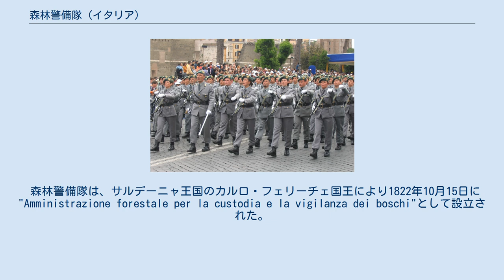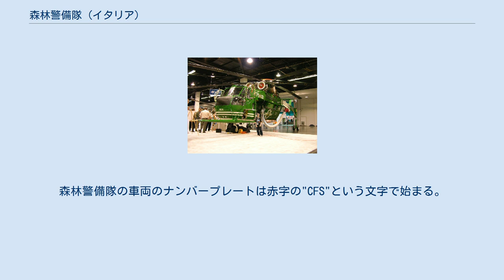森林警備隊 (イタリア)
森林警備隊の幹部 森林警備隊 (伊: Corpo forestale dello Stato、あるいは略称CFS)は、かつて存在したイタリアの警察機関の一つである。
 森林警備隊は、サルデーニャ王国のカルロ・フェリーチェ国王により1822年10月15日に"Amministrazione forestale per la custodia e la vigilanza dei boschi"として設立された。
2016年12月31日に森林警備隊は解隊され、隊員は全て軍に転籍してカラビニエリ隷下の森林・環境・農業保護隊(Comando unità per la tutela forestale, ambientale e agroalimentare)として吸収された。
 森林警備隊は農業食料森林省に属し、イタリアの自然資源、環境、田園地帯、生態系、中でも特に国立公園および国有林を保護するパーク・レンジャーとして活動していた。
その任務は密猟者の逮捕、環境汚染犯罪の捜査、絶滅危惧種の保護、絶滅危惧種保護法の執行、山火事の予防および消火活動などである。
これらの任務を15箇所の地域司令部と22機の消防用航空機を用いて実施している。
また、森林警備隊はイタリアの山岳地域における国民保護と災害対応の責任も負っていた。
 森林警備隊に山火事を通報するための緊急通報用電話番号は1515であった。
 イタリアでは、森林警備隊がワシントン条約(CITES)に関係した活動を管理する責任を負っていた。
 森林警備隊の車両の塗装は、緑地に白帯とし、車両の側面に白字で組織名Corpo Forestale dello Stato(森林警備隊)を表記する。
森林警備隊の車両のナンバープレートは赤字の"CFS"という文字で始まる。